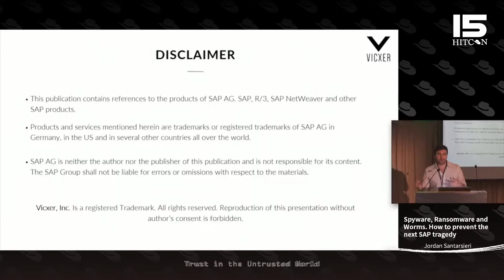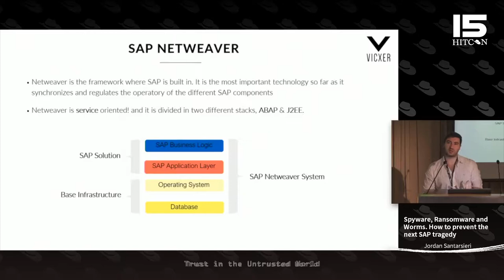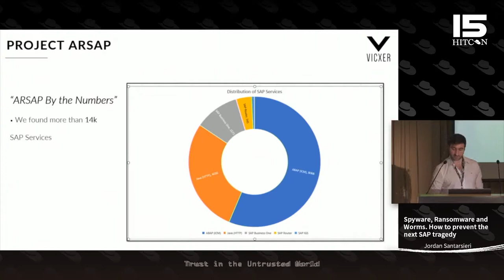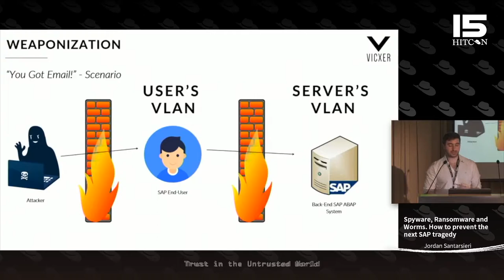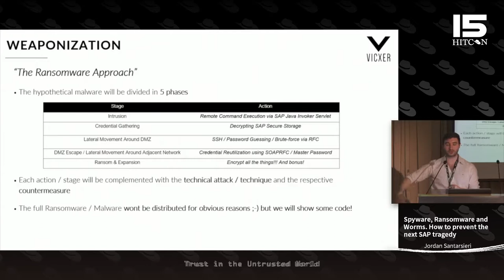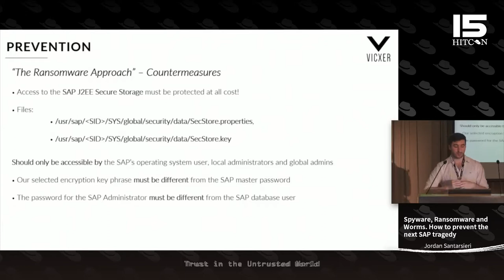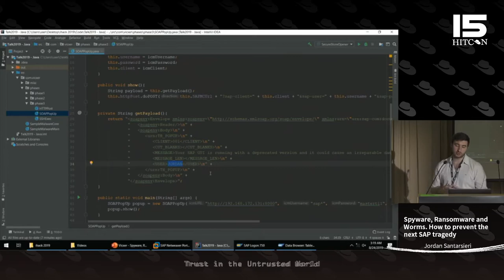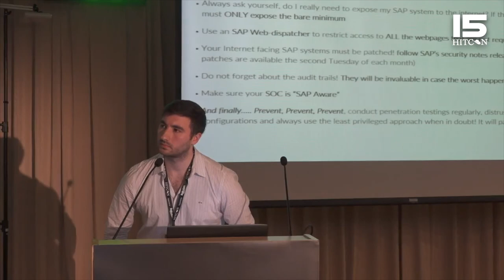HITCON CMT 2019 - Spyware, Ransomware and Worms. How to prevent the next SAP tragedy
Is not a secret that SAP is a market leader and one of the principal software providers of the core business applications around the world, nearly 95% of the Fortune-500 companies heavy rely on SAP to perform their most critical and daily operations such as processing payroll, benefits, storing sensitive customers’ information, handling credit cards, logistics and many more.

Due to the “ERP Complexity of the simple things” and in combination with several proprietary protocols, entry-points and default misconfigurations, ERPs are particularly vulnerable to Spyware, Ransomware and Worms, making them the ideal targets for this type of attacks due to the economical significance that these systems hold.

Join me on this completely new and highly technical talk, in which I’m going to explain trough several live demos how the different types of malware could impact SAP and what actions you could take to prevent the next SAP tragedy.

As an added value, we will reveal for the first time, our very own project “ARSAP”, a semi-automatic mechanism that detects and register all the SAP systems that are exposed to the Internet, extracting the system’s metadata and cataloging the assets in base of their Geo-location, system type, version, installed components, etc.